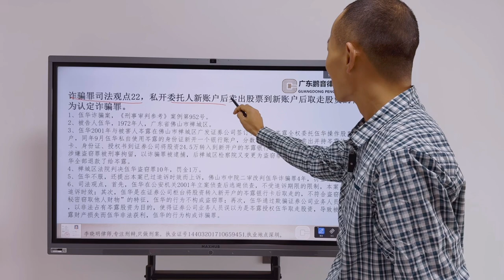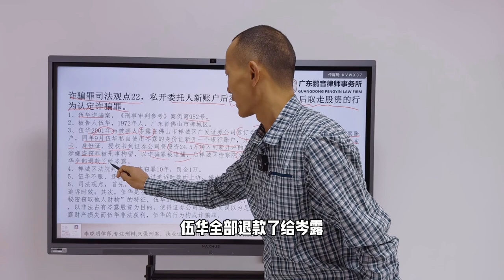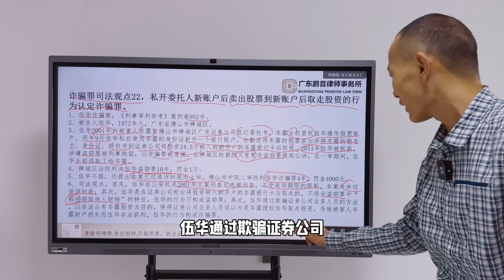诈骗罪司法观点22，私开委托人新账户后卖出股票到新账户后取走股资的行为认定诈骗罪。